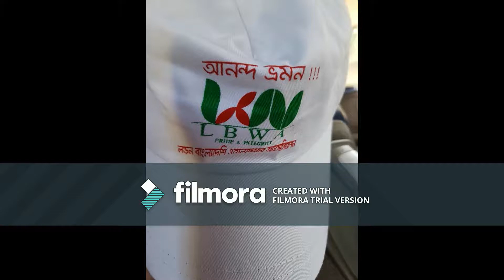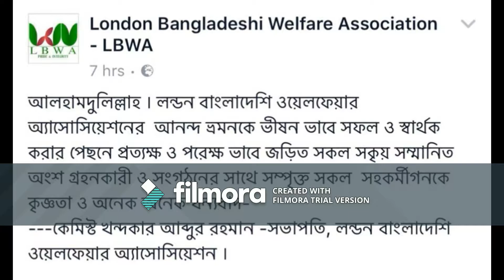London Bangladeshi Welfare Association - LBWA PICNIC 2017